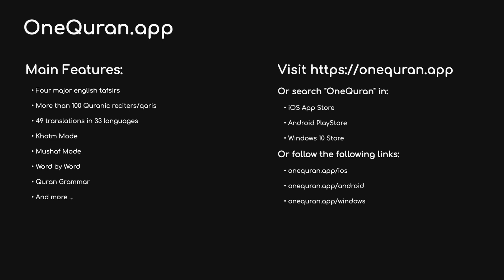#25 Surah Al Furqan by Abdullah Awad Al Juhany الفرقان